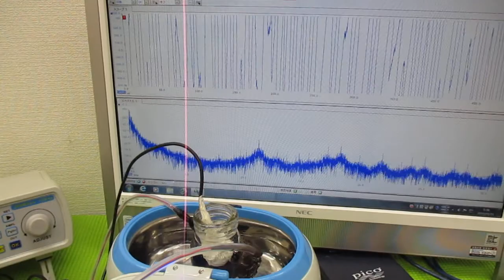超音波テスター ultrasonic-labo